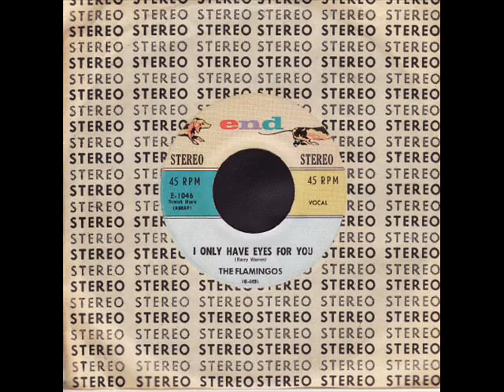The Flamingos * I Only Have Eyes for You (True Stereo)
Beautiful RnB Group Harmony vocals from 1959 in (True Stereo) End Records : E-1046. Headphones are highly recommended